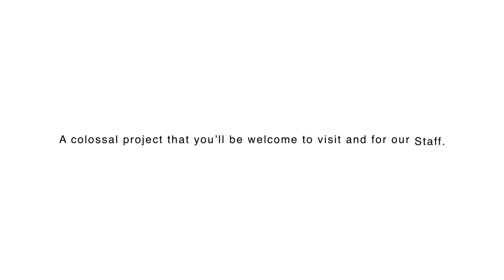THE 2020 GONG GALAXY SPACE CENTER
Here’s a little glimpse of the soon to be GONG SPACE CENTER, where we hope to see you soon ;)!

Workers : Patrice Guénolé, his staff and GONG GALAXY.